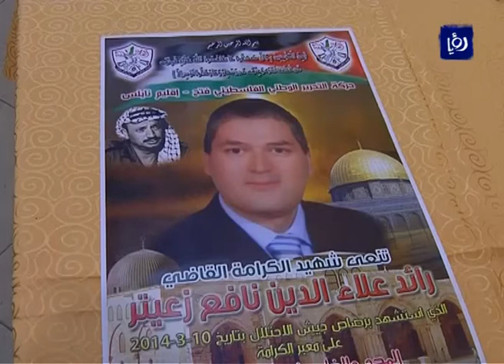الذكرى السنوية الأولى لاغتيال القاضي رائد زعيتر وتحقيق بلا نتائج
تُصادف اليوم الذكرى السنويةُ الأولى لإغتيال القاضي الشهيد رائد زعيتر على جسرِ الملك حسين بينما كان في طريقهِ في زيارة ٍلأقاربه في مدينة نابلس بالضفة الغربية المحتلة.